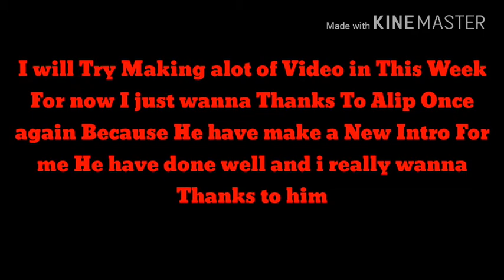My New Intro And the United Bro Intro